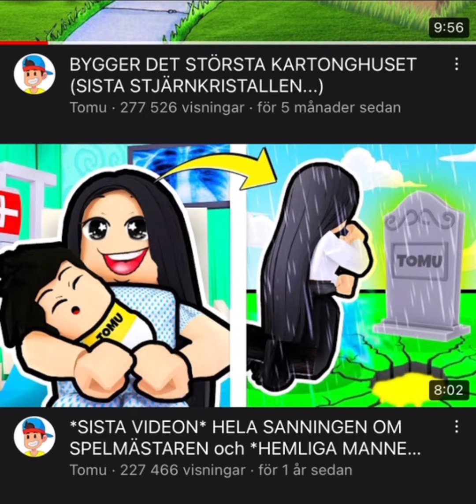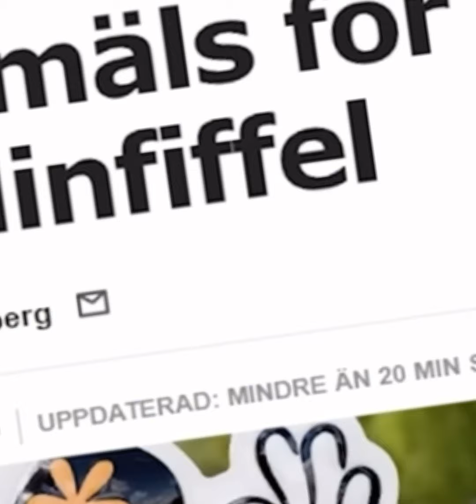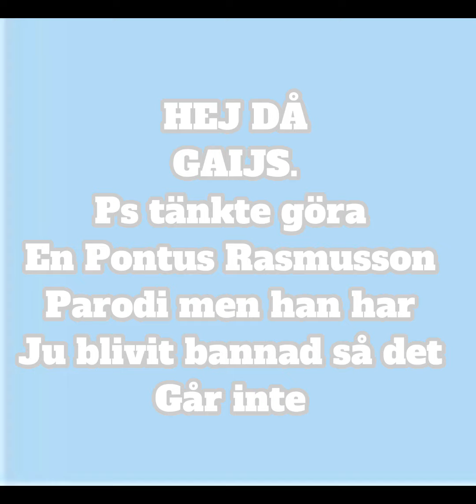Parodier på 3 olika youtubers.